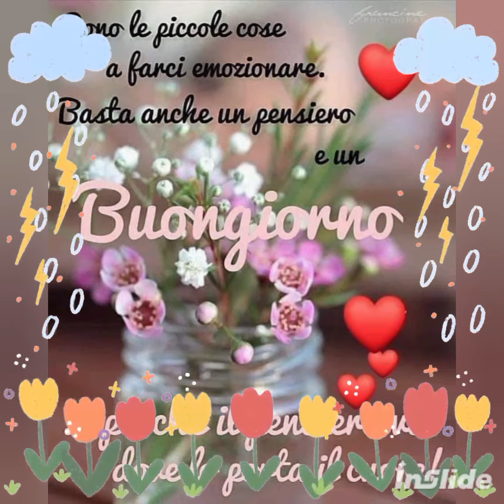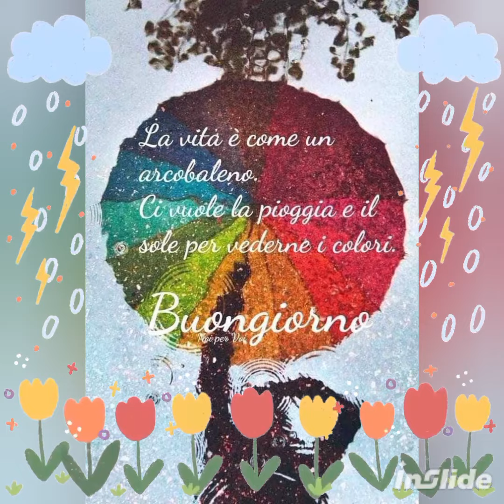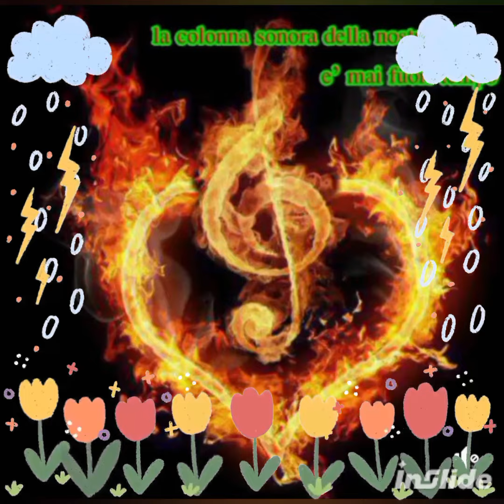Buongiorno 💟☘️🌷La vita è bella quando sai essere felice anche con poco.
Buongiorno 💟☘️🌷
La vita è bella quando sai essere felice anche con poco. Quando sai sognare, quando sai ridere, sperare, ed amare. E riconoscere la fortuna che hai, per quello che hai.💟CIAO...